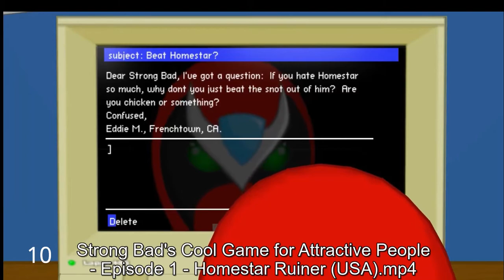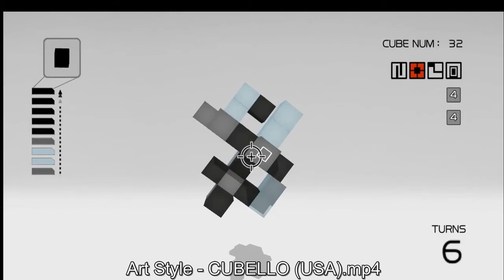TOP 25 WII WARE GAMES